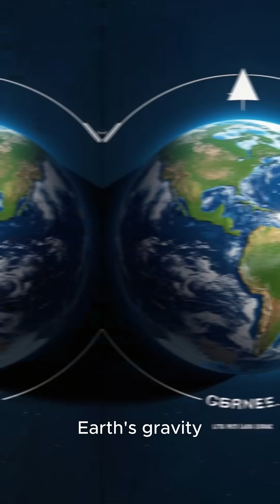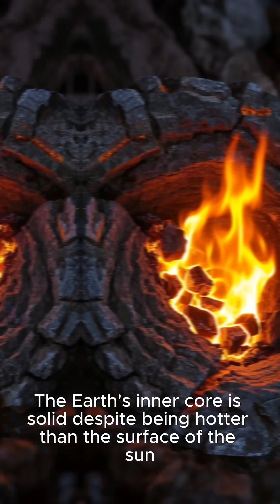Interesting Facts About Earth Part 7 🌍 | #2 Will Blow Your Mind!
Welcome to Part 7 of our viral “Interesting Facts About Earth” Shorts series! 🌍
Did you know Earth’s core is as hot as the surface of the sun? Or that there's a spot in the ocean with no known life? This 30-second Short reveals more shocking facts about the planet we call home.